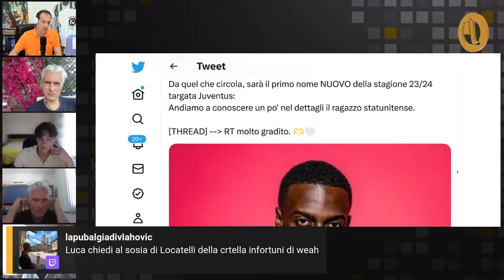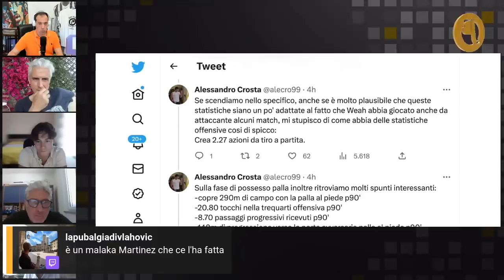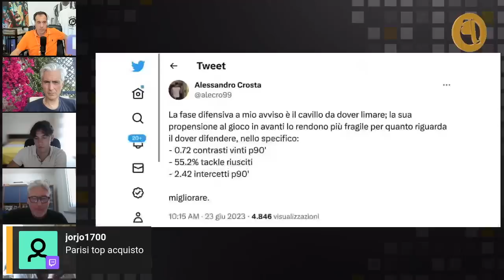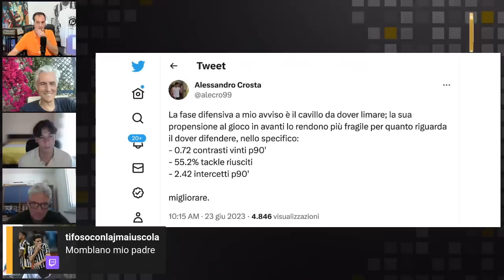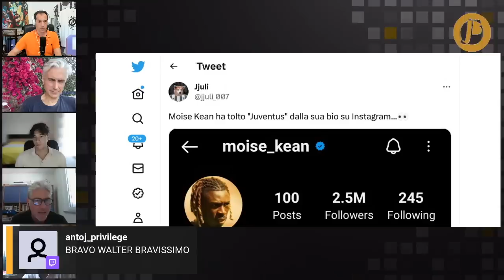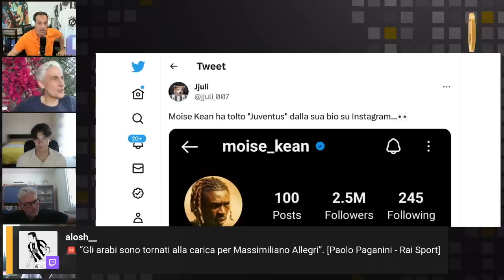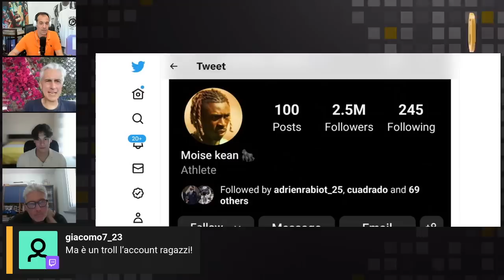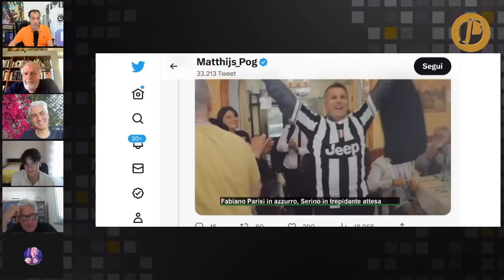JUVE su PARTEY e PARISI, ILING invece… con MOMBLANO e OSPITI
Approfondimento sul mercato in entrata e in uscita della Juve!